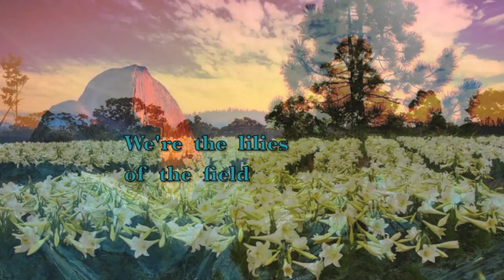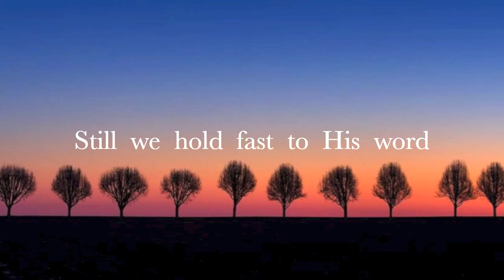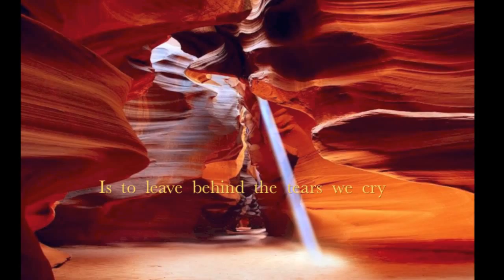"Running To Our Savior" by Andy Cherry